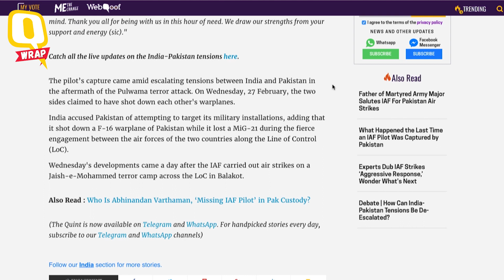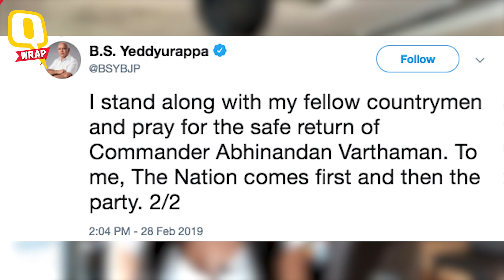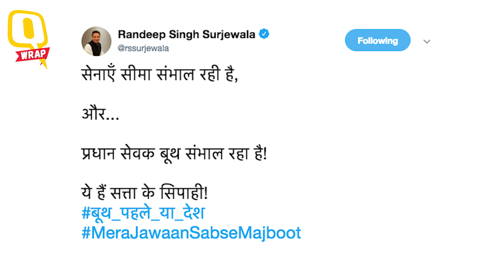QWrap: Imran Khan Announces Release of Captured IAF Pilot & More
From Imran Khan announcing the release of IAF pilot Wing Commander Abhinandan to BJP leader BS Yeddyurappa facing flak for 'politicising' Balakot airstrikes, a quick wrap up of today's top series.